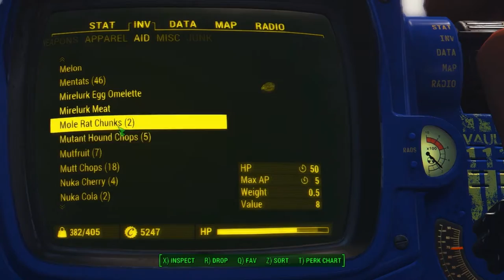FALLOUT 4 PLAYTHROUGH Ep.10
We meet the fake Tunnel Snakes in this episode. They call themselves the Atom Cats??